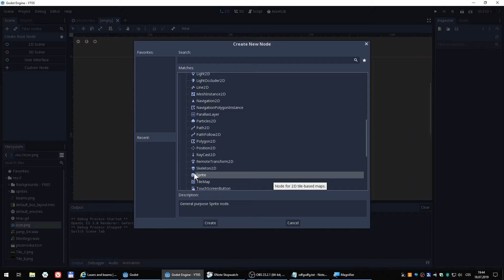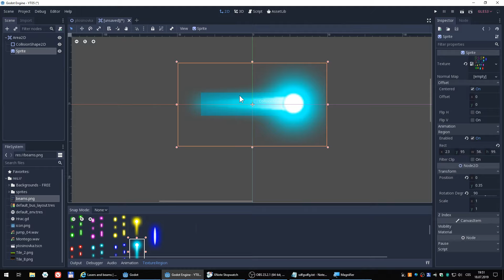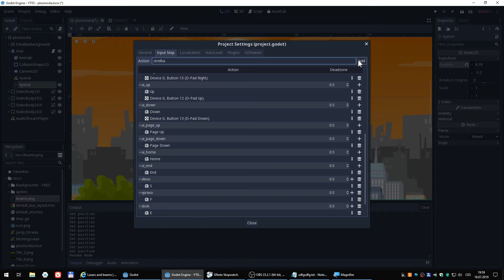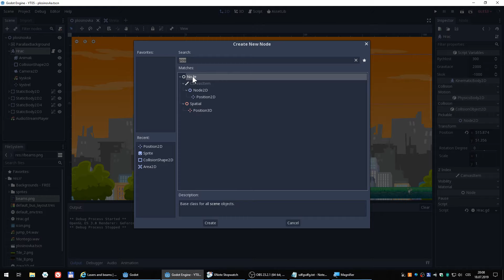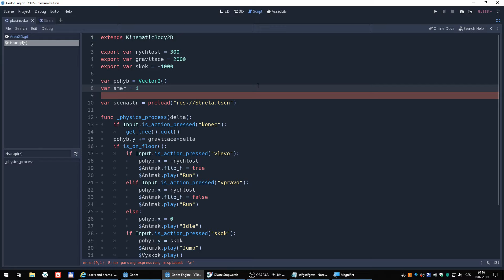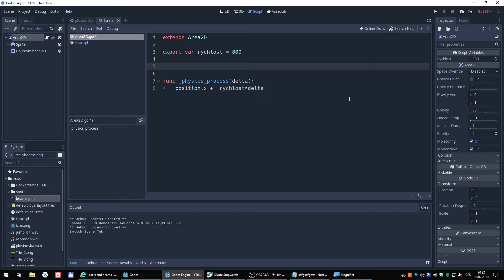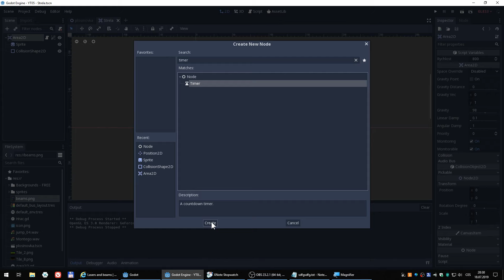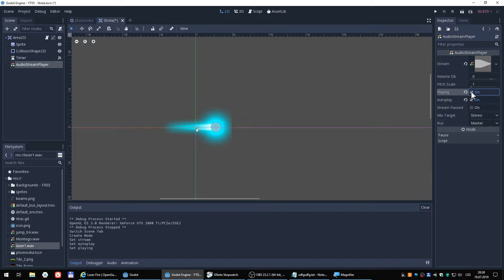Godot, základy, česky - 05 - Střílení. Timer a signály.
Dnes vybavíme pajduláka schopností střílet modré lasery.